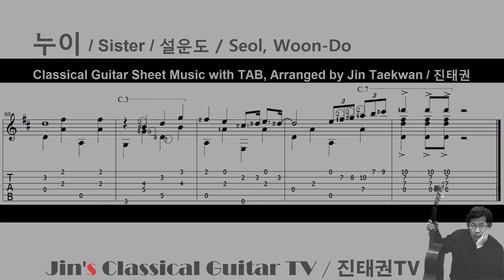누이 (Sister) ( Classical Guitar Sheet Music with TAB/ 클래식기타 악보 타브 / 진태권 )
♥ Title :  누이 / Sister

* 금액 2500원